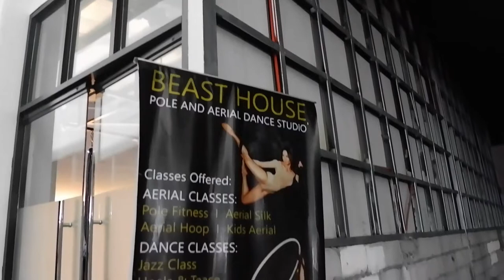Aerial Silk and Pole at Beast House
Beast House Philippines
AERIAL ARTS, Dance, Fitness, Corporate Events and Venue Rental
2f Pioneer centre, Pioneer St, Kapitolyo Pasig